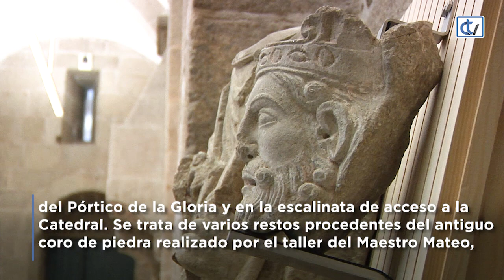Presentados los hallazgos arqueológicos de los últimos trabajos de restauración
El Pazo de Xelmírez acoge desde hoy una exposición conformada por diferentes piezas recientemente descubiertas durante los trabajos de restauración en la cripta del Pórtico de la Gloria y en la escalinata de acceso a la Catedral, en la fachada del Obradoiro. Se trata de varios restos procedentes del antiguo coro de piedra realizado por el taller del Maestro Mateo, así como unos interesantes relieves que representan el pasaje evangélico de la Matanza de los Inocentes.

Los trabajos arqueológicos se desarrollaron entre los años 2017 y 2021, en el ámbito de las obras de restauración de la monumental escalinata barroca de acceso a la portada occidental de la catedral y en la llamada Cripta del Pórtico de la Gloria o “Catedral vieja”, situada en los cimientos del propio Pórtico. Todas estas actuaciones fueron promovidas por la Fundación Catedral de Santiago y contaron con la participación del Ministerio de Transportes, Movilidad y Agenda Urbana del Gobierno de España.